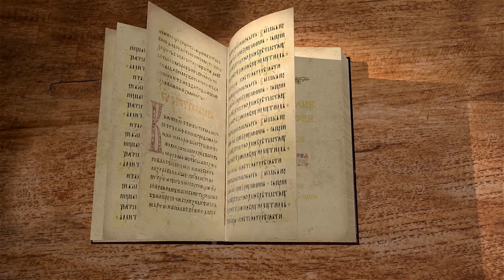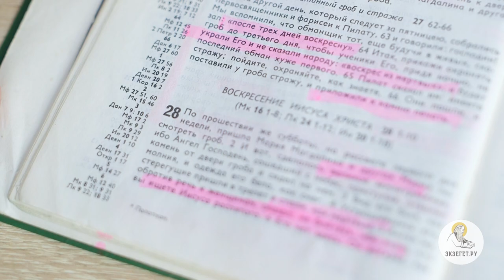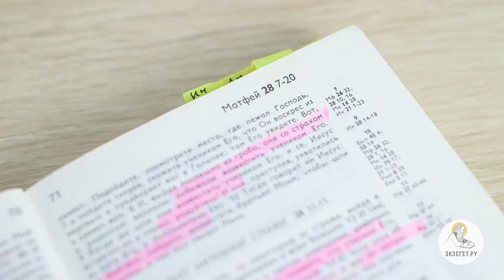Евангелие от Матфея. Глава 28. Христос Воскрес. Пасха Господня. Священник Антоний Лакирев. Библия.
Завершаем цикл лекций на Евангелие от Матфея вместе со священником Антонием Лакиревым. В 28-й главе будем говорить о Воскресении Иисуса Христа.